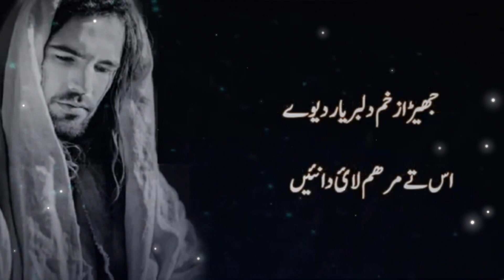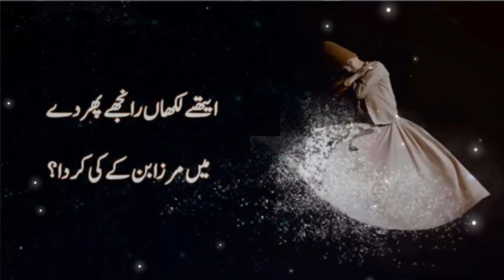Jado Pyar kise Nal Pa Laiye || Punjabi Shayari || Zouq e khuda Tv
Narrator : Hussnain Ali
Editoe : Hussnain Ali
Producer : Hussnain Ali
Label : Zouq E Khuda Tv